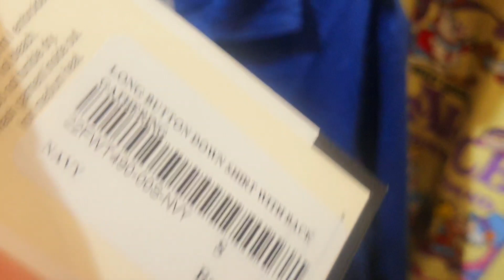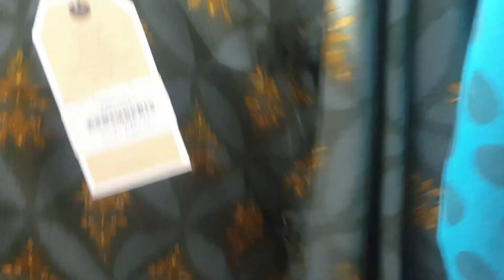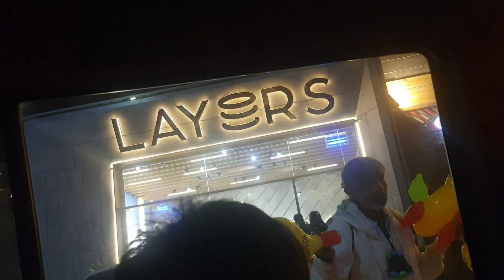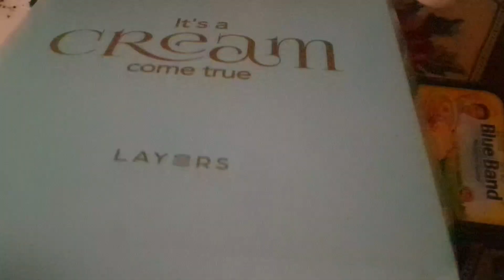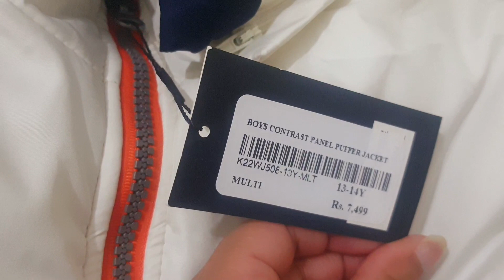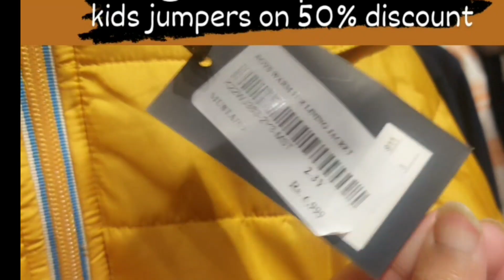Breakout /Edenrobe 50% discount/layers bake shop review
in this video i will share my reviews about breakout/edenrobe clothes